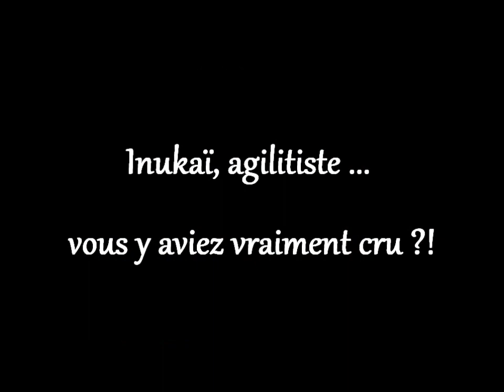Inukaï fait de l'agility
Inukaï, akita inu qui fait de l'agility avec son papa ... enfin qui essaie !